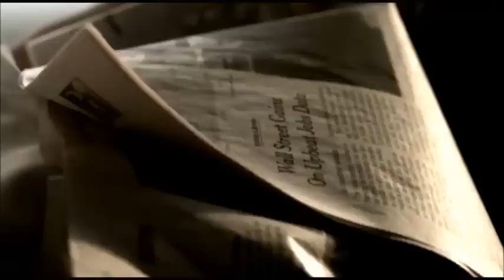Revelation Series #252: The Mating of Religion and Politics